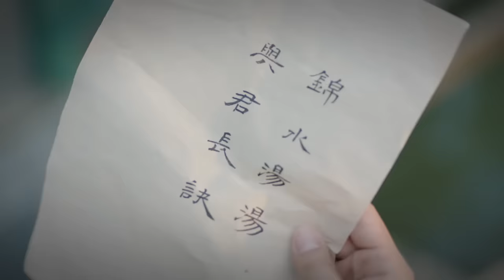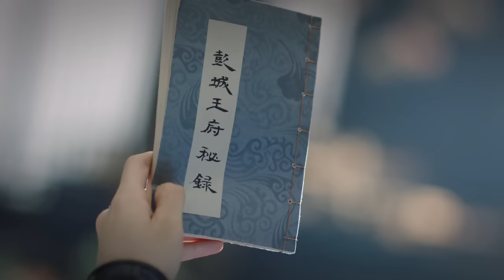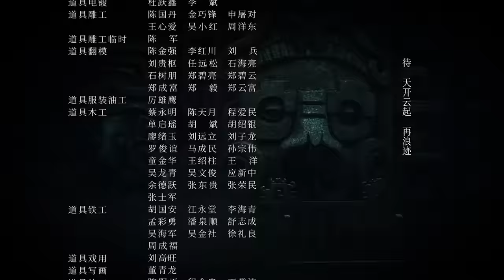=ENG SUB=錦繡南歌 The Song of Glory 17 李沁 秦昊 CROTON MEGAHIT Official